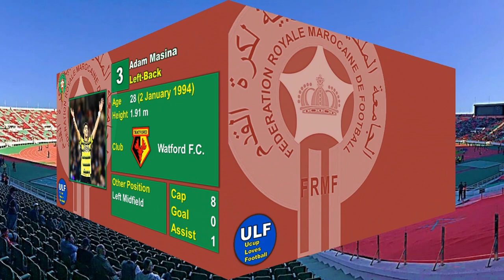MOROCCO SQUAD - 2021 AFRICA CUP OF NATIONS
Video ini berisikan daftar pemain yang dipanggil kepala pelatih Tim Nasional Sepakbola Maroko, Vahid Halilhodžić untuk mengikuti kompetisi Piala Afrika 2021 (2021 Africa Cup of Nations) yang akan berlangsung di Kamerun dari tanggal 9 januari 2022 sampai 6 Februari 2022. Total 28 pemain dipanggil Vahid Halilhodžić untuk memperkuat Tim Nasional Sepakbola Maroko yang tergabung dalam Grup C Piala Afrika 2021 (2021 Africa Cup of Nations Group C) bersama dengan Tim Nasional Sepakbola Gabon, Tim Nasional Sepakbola Ghana dan Tim Nasional Sepakbola Komoro dimana Juara Grup, Runner-up Grup dan 4 peringkat tiga terbaik akan lolos ke babak selanjutnya, yaitu babak 16 besar Piala Afrika 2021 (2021 Africa Cup of Nations Round of 16). Tim Nasional Sepakbola Maroko akan menghadapi Tim Nasional Sepakbola Ghana pada pertandingan pertama (10 Januari 2022), Tim Nasional Sepakbola Komoro pada pertandingan kedua (14 Januari 2022) dan Tim Nasional Sepakbola Gabon pada pertandingan ketiga (18 Januari 2022). Berikut ini adalah daftar pemain yang dipanggil oleh kepala pelatih Vahid Halilhodžić:

GOALKEEPER
1 Yassine Bounou (vice-captain)
12 Munir Mohamedi Hatayspor
22 Ahmed Reda Tagnaouti

DEFENDER
2 Achraf Hakimi
3 Adam Masina
5 Nayef Aguerd
6 Romain Saïss (captain)
18 Sofian Chakla
20 Sofiane Alakouch
21 Souffian El Karouani
24 Samy Mmaee
25 Mohamed Chibi

MIDFIELDER
4 Sofyan Amrabat
7 Imran Louza
8 Azzedine Ounahi
11 Fayçal Fajr
13 Ilias Chair
15 Selim Amallah
16 Aymen Barkok

FORWARD
9 Ayoub El Kaabi
10 Munir El Haddadi
14 Zakaria Aboukhlal
17 Sofiane Boufal
19 Youssef En-Nesyri
23 Ryan Mmaee
26 Achraf Bencharki
27 Soufiane Rahimi
28 Tarik Tissoudali

HEAD COACH
Vahid Halilhodžić

Note: Players jersey number correct as of 10 January 2022, after the game againts Ghana.